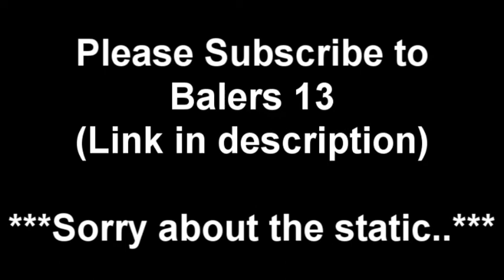Borderlands: Episode 1 - Sledge Boss Fight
This is episode one and if there is any static SORRY!!!  Anyway, there will be more like this to come which will be longer and much harder as we level up.

I hope you enjoy this series because there will DEFINITELY be more :D